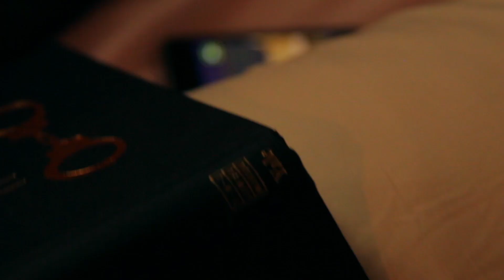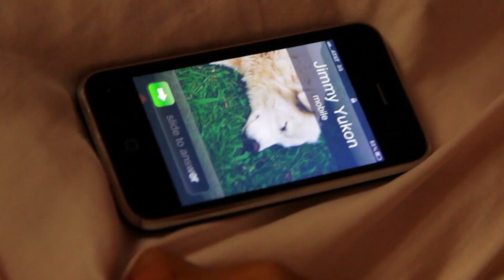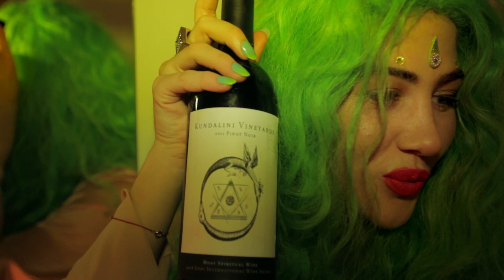Feast of Burden - Episode 1 "Pre-Game" - MOCAtv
A group of old friends gather for a dinner party full of dark secrets, mysterious forces and deadly consequences.

Post/Embed/Share/Spam this Episode and Tweet/Instagram feastofburden if you want the world to get stuffed
Written & Directed by Eugene Kotlyarenko
Produced by Mieke Marple

Starring
Cally Robertson as Alexis
Morgan Krantz as Benny
Eugene Kotlyarenko as Jimmy Yukon
Tsien-Tsien Zhang as Kia Rio
LaPorscha Wynne as La Porscha
Hannah Hunt as Mercedes
Paul Gellman as Petey Cruzer
Lauren Avery as Saab Moonroof
Carlos Morera as Spider Ferrari
with
Elisha Drons as Ford Taurus
and
Kim as the Prowler